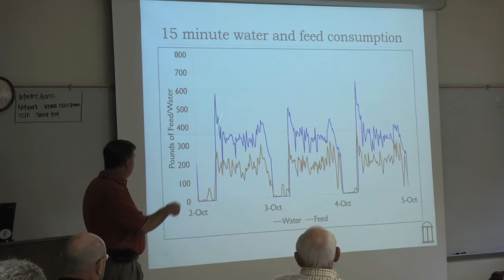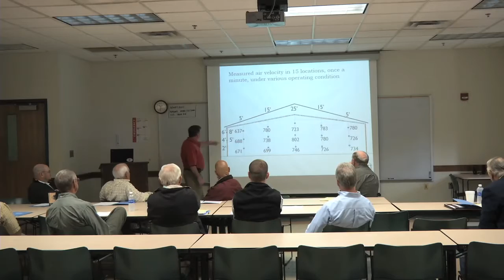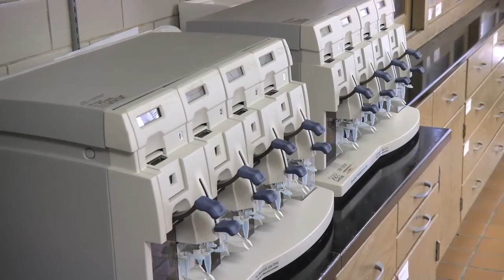UGA Poultry Science Department Serves Valuable Ag Sector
With poultry being the number one agricultural industry in the state, staying on the cutting edge of both technology and research is essential to Georgia's ag economy.  That's the purpose of the University of Georgia's Poultry Science Department, which recently hired a new department head. Damon Jones explains.